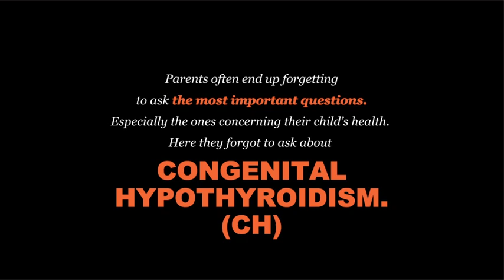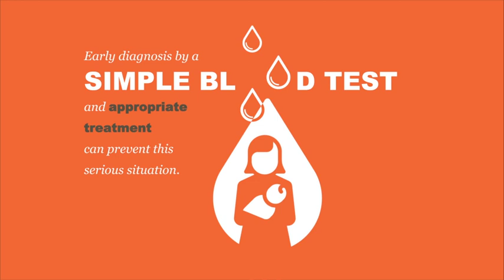Pharmaceutical Digital Marketing - Info graphic Video Film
We are a specialist in producing Marketing Videos.
We convert your marketing message into exciting videos to augment your sales & marketing effort.